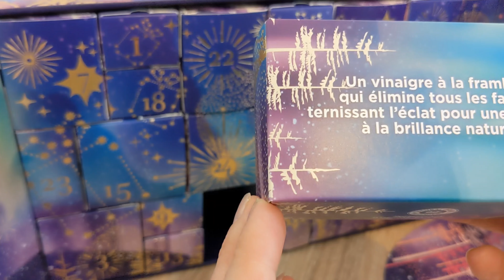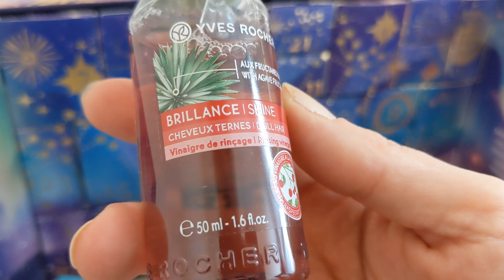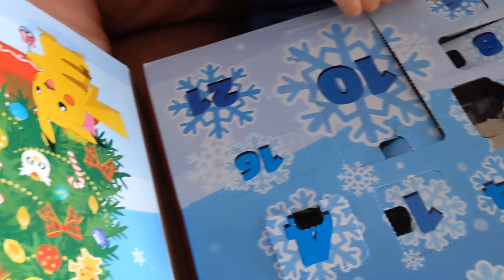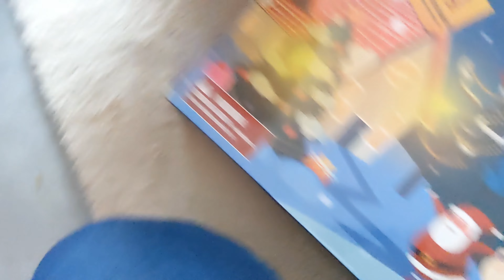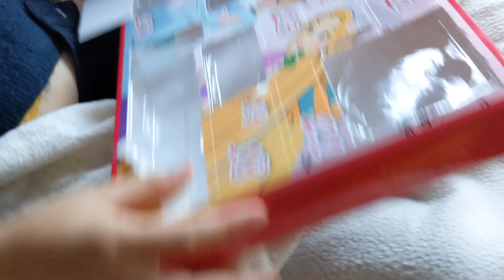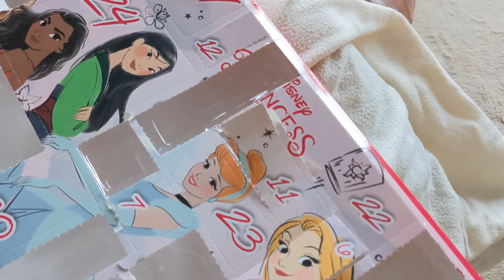Vlogmas #17: calendriers + malades pour le debut des vacances 🤧🤒